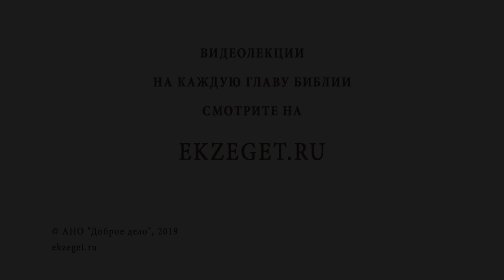Уверение апостола Фомы. Фома неверующий. Протоиерей Олег Стеняев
Антипасха или Фомина Неделя, о Фома неверующем.
Первое воскресенье после Пасхи в церковном календаре носит название Антипасхи, Фоминой недели, а по народной традиции называется Красной горкой. Название Антипасха означает “вместо Пасхи”: не противопоставление, а обращение к прошедшему празднику, повторение его. С древних времен восьмой день по Пасхе, как окончание Светлой Седмицы, празднуется особо, составляя собой как бы обновление Пасхи.
О каких событиях повествует нам Священное Писание этого дня?

🔸О явлении Христа ученикам и Фоме неверующему, сомневающемуся, называемому "близнецом".
🔸О сомнениях апостола Фомы, о том как Господь является ради него, и Фома обретает веру.
🔸Христос показывает, что Его Воскресение было не призрачно, а Истинно.
🔸Господь силен принять сомнения каждого, так же как принял сомнения Фомы.
"Подай перст свой сюда, посмотри руки Мои и не будь неверующим, но верующим".
🔸Войдя к ученикам, Иисус дважды приветствует их фразой "Мир Вам!". Почему дважды, и что это значит?
🔸Толкование этого момента Святителем Иоанном Златоустом.
🔸Вражда рода человеческого с Богом прекращена. О какой вражде идет речь?
🔸Херувим с вращающимся огненным мечом у Врат Рая.
🔸Един посредник между Богом и человеками - Человек Христос.
🔸На протяжении Своей земной жизни Господь три раза проходит дверями затворенными.
Как это толкуется?
🔸К кому обращены слова Христа: Блаженны не видевшие и уверовавшие!
🔸Для чего написана вся Библия?

Обо всем этом рассказывает священник Олег Стеняев.

📜 Читать главу Евангелие от Иоанна 20: 19-31 (с толкованиями)